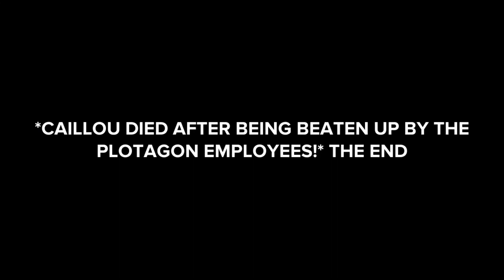Caillou for hire #105, Plotagon Headquarters